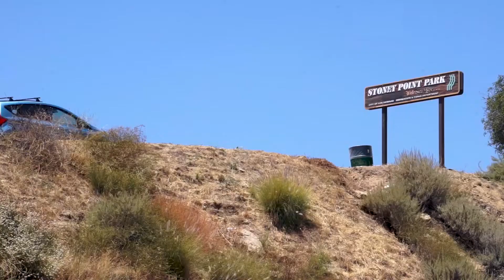Stoney Point Park 2020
Shot and edited by Morgan Sinnock.